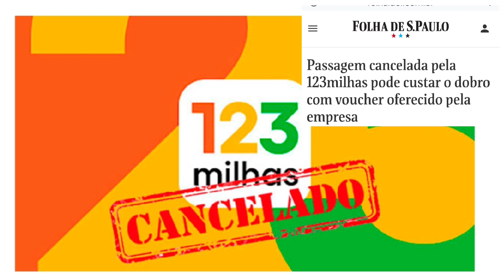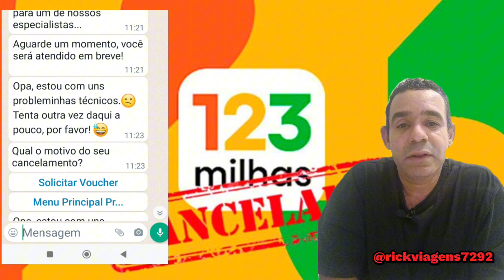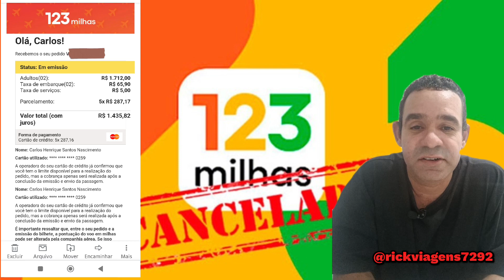CANCELAMENTO 123 MILHAS PROMO!!o que eu fiz para amenizar o prejuízo....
123 milhas promo cancelado .
relato de minha experiência..
o que fiz para resolver e compra de novas passagens...

Links:
PRIME GOURMET: